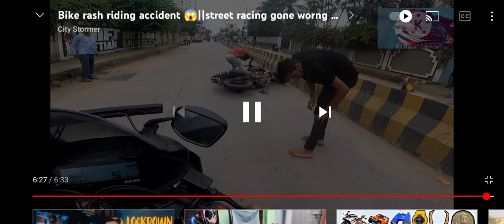pulsar 220f live crash😡😡🤬😡😡😡🤬🤬🤬🤬